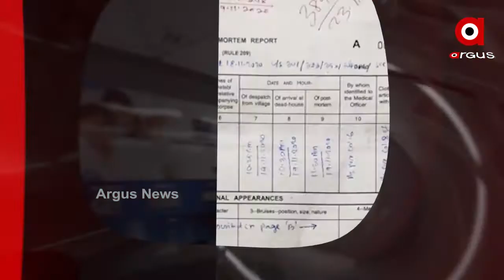Headlines 9Am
ପରୀ ଗାଁରେ ନେତାଙ୍କ ଭିଡ଼...
ସୁବର୍ଣ୍ଣପୁର ବିନିକାରେ ହାତୀ ଉପଦ୍ରବ
ବ୍ରହ୍ମପୁରରୁ 6 କିଲୋ ସୁନା ଓ 235 କିଲୋ ରୁପା ଜବତ...
ପୁରୀ ହାଜତ ମୃତ୍ୟୁ ମାମଲାରେ ବଢ଼ିଲା ଅଖିଳେଶ୍ବରଙ୍କ ଅଡ଼ୁଆ
ଏଣିକି ଦୁଇ ଚକିଆ ପଛରେ ବସିଲେ ବି ହେଲମେଟ ବାଧ୍ୟତାମୂଳକ...
ରାଜ୍ୟ ସରକାରଙ୍କ ପ୍ରାଇଭେଟ ସ୍କୁଲ ପ୍ରେମ
ଉଦଯାପିତ ହେଲା କୋଣାର୍କ ମହୋତ୍ସବ...